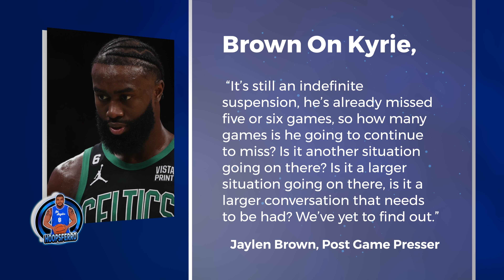Jalen Brown Stands Up For Kyrie Irving,Calls Out Brooklyn Nets Owner For Indefinite Suspension FERRO